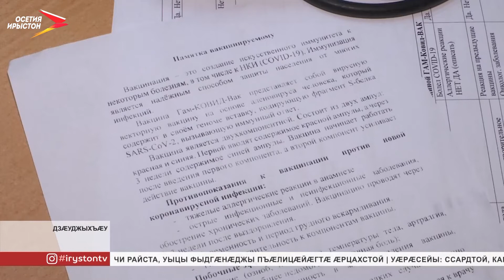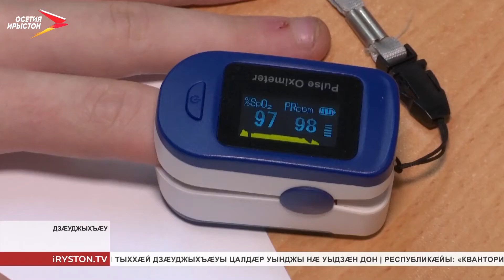Дзæуджыхъæуы æфсæддон госпиталы цæуы службæгæнæг салдатты вакцинаци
Дзæуджыхъæуы службæ чи цæуы, уыцы сиддонтæ вакцинацийы сертификат райсдзысты æртæ къуырийы фæстæ. Æфсæддон госпиталы фыццаг компонент скодтой 800 салдатæн. 500 адæймагæн сæ вакцинаци кæронмæ æрхæццæ.

Николай Фарафонов Дзæуджыхъæумæ службæ кæнынмæ ссыд Липецкæй. Иннæ сиддонтимæ æрбацыд вакцинаци кæнынмæ. Æфсæддон госпиталы Николай скодта прививкæйы фыццаг компонент. «Спутник V»-йы дыккаг хай скæндзæн æртæ къуырийы фæстæ. Уый фæстæ йын ратдзысты вакцинацийы сертификат дæр. Николайы ныхæстæм гæсгæ, йын ныр тæссаг нал у коронавирусæй фæрынчын уæвынæй.

Яков Нейман дæр у Липецкæй. Вакцинацимæ æрбацыд барвæндонæй. Тæссаг низæй фæрынчын уæвын æй нæ фæнды. Уырны йæ, прививкæйæн уæззау фæстиуджытæ кæй нæй, уый.

Æфсæддон госпиталы цæуы сиддонты вакцинаци. Фыццаг компонент ныридæгæн скодтой 800 адæймаджы. 500 службæгæнæджы вакцинацигонд æрцыдысты æххæстæй. Иу бонмæ прививкæ скæнынц 200 æфсæддонæн. Ковиды ныхмæ мадзæлттæ госпиталы цæуынц æрвылбон.

Привикæйы фæстæ салдæттæн радтой сæрмагонд хъусынгæнигтимæ сыфтæ. Фыст дзы ис «Спутника V»-ы компонентты тыххæй информаци. Кæд адæймаг йæхи æнахуыр æнкъара, уæд дзы ис дохтыры телефон дæр. Æвæстиатæй йæм ис бадзурæн. Вакцианци госпиталы райдыдта ивгъуыд аз декабры. Авд мæймæ прививкæ скодтой 12 мин адæймагæн. Се ’хсæн æфсæддонтæ, граждайнаг персонал æмæ æфсæддонты бинонтæ.
Мы рядом в:
ok.ru/irystontv